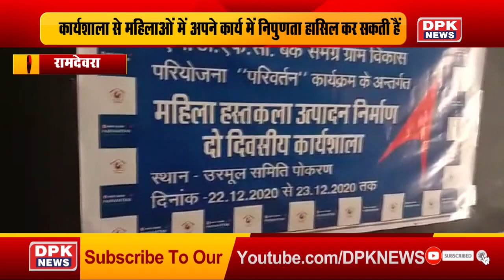DPK NEWS | हमारा राजस्थान | देखिये राजस्थान की बड़ी खबरे | 22.12.2020